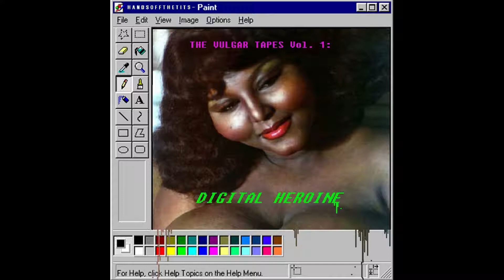Eternal Struggle - HANDSOFFTHETITS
Track 08
Album: The Vulgar Tapes Vol. 1: Digital Heroine
Label Release: INNER WORLD RECORDS